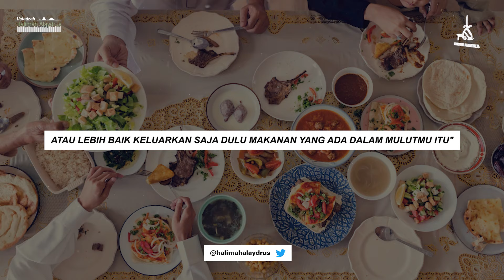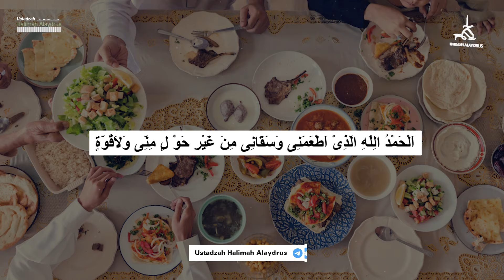Ustadzah Halimah Alaydrus - Adab Makan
Mari benahi kehidupan kita, agar indah kematian kita.

Follow our Channel :
Semoga bermanfaat
Jazakumullah khairan..